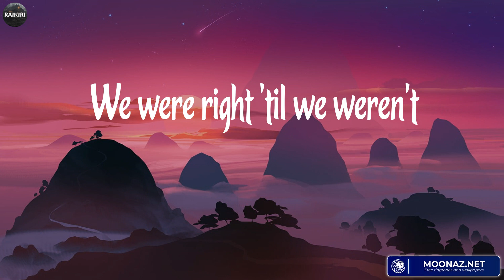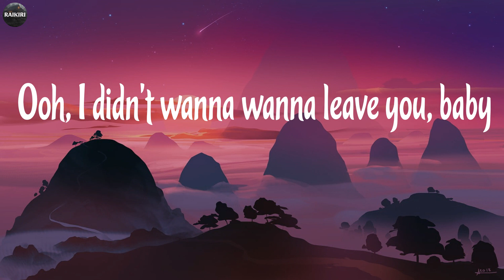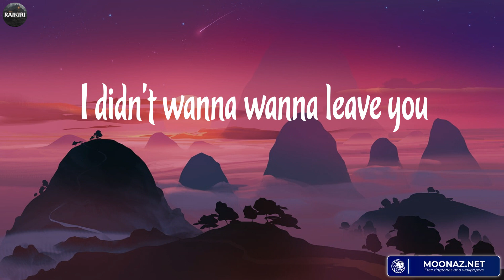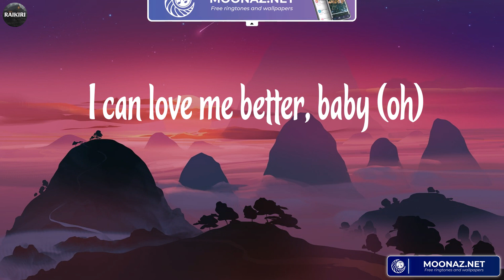Miley Cyrus - Flowers (Lyrics) ~ Songs With Lyrics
Lyrics Flowers:
Oh, I
I